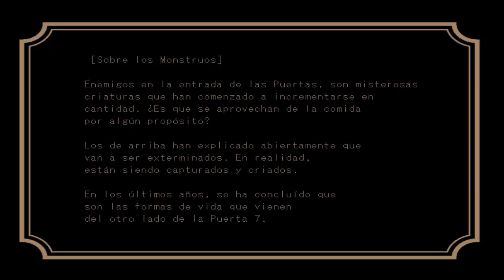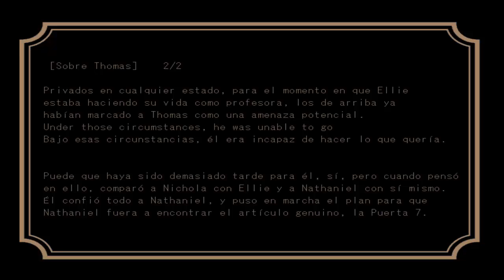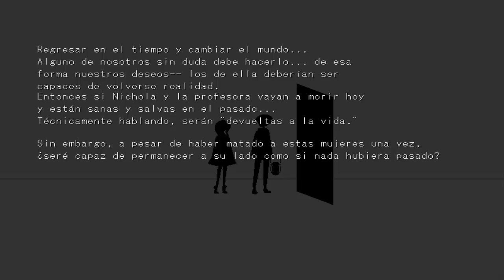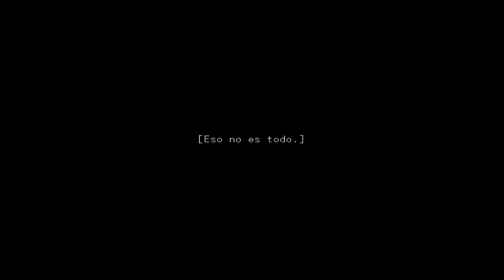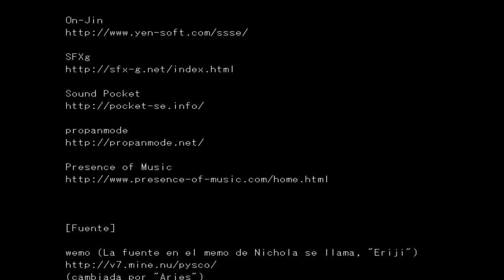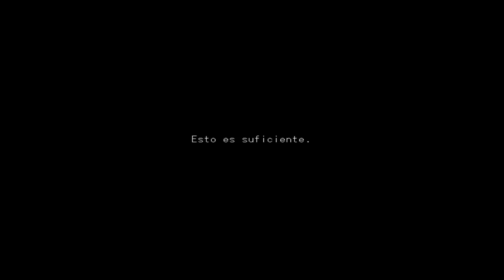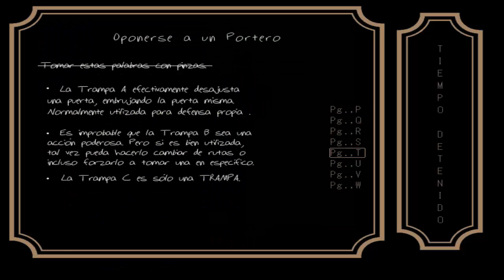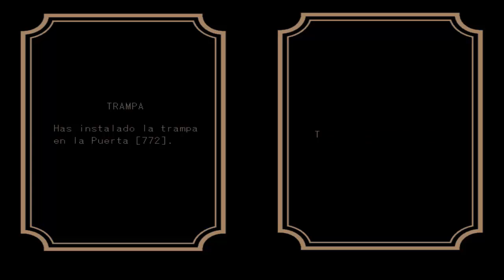A Vague Story - Pt. 3 y Final - Me has dejado sola, ya no te quiero D': (Final A y muertes)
Aquí terminamos este estupendo juego :3